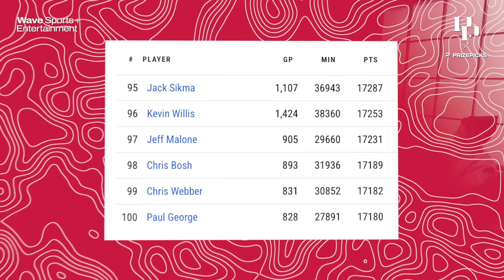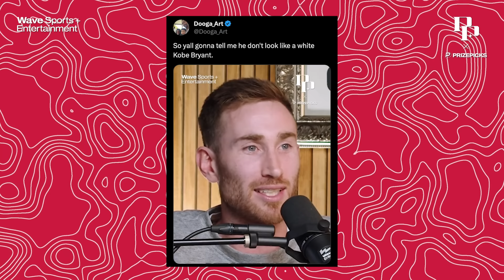Paul George and Ivica Zubac on How Harden Makes The Game Easy, Getting Dunked On By LeBron, and More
In this week's episode of Podcast P, Clippers teammate Ivica Zubac joins Paul George and crew to discuss his experience of being traded by the Lakers, building chemistry with James Harden, and the impact of Westbrook. Jackie and Zu share their defensive strategies against the top NBA centers, while Paul George talks about how he got dunked on by LeBron James | EP 37

0:00 Intro
9:00 Zubac’s G-League Experience
18:45 Getting Traded To The Clippers
25:55 Reaction To Signing Kawhi & Trading For PG
33:00 Zu’s Goals This Season
37:15 Developing Chemistry with James Harden
46:10 Russ’ Passing & Energy
53:12 Coach Jackie: How To Guard NBA Big Men (LOL)
1:04:40 Postman P: Individual Milestone Cherish The Most
1:08:20 PG Talks Entering Top 100 All-Time Scorer List
1:10:53 Getting Dunked On By LeBron
1:18:23 NBA Doppelgängers

Factor:
Factor is a great solution for those who want to eat well during the busy holiday season without having to cook or do grocery shopping.